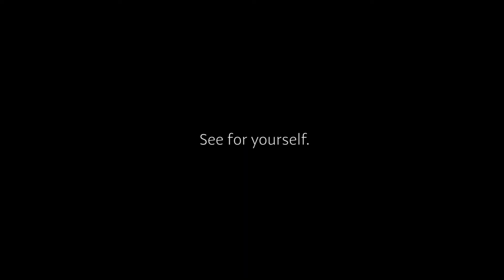Ka ‘Umeke Kā‘eo: See For Yourself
Ka ʻUmeke Kāʻeo is a Hawaiian cultural-based school that conducts all instruction in the Hawaiian language and is located in Keaukaha, Hilo, Hawaii Island. It began as a Department of Education Hawaiian Immersion program in 1987 and became a charter school in 2001.

Ka ‘Umeke’s place-based educational approach provides learners with opportunities to strengthen their connections to their community and nourishes a sense of belonging. This approach investigates culture, geographical features, resource issues, economic challenges, opportunities and community governance. Learners become engaged in activities that serve the community. Ka’ Umeke’s middle and high school academic programs are project-based and utilize the Keaukaha’s shoreline environment as laboratories to build 21st century skills including digital literacy, inventive thinking and interactive communication.

Through a partnership with the Edith Kanakaʻole Foundation Ka ʻUmeke continues to offer both students and staff innovative teaching and learning opportunities through utilization of Papakū Makawalu. Papakū Makawalu is an ancestral Native Hawaiian pedagogy that extracts terms from chants and stories and connects them back to natural phenomena. This process allows todayʻs Hawaiian to categorize, question, and observe nature through traditional terms and understandings. It also provides students with the skills needed to make connections between different disciplines, develop critical thinking skills, build a holistic understanding of the universe, and construct new knowledge.

With a 14 to 1 student-teacher ratio, Ka ‘Umeke inspires a lifelong joy in learning. Through inquiry strategies and in collaboration with their peers and teachers, students are taught how to ask questions, find answers, consult resources and reflect on their learning--all in Hawaiian. This culturally sensitive philosophy guides curriculum and instruction in all facets of the school.

Ka ‘Umeke’s curriculum integrates the Hawaiian arts, physical education and general education at all grade levels. Department of Education measurements of materials mastery is utilized, in Hawaiian language, to determine academic progress.

Enrollment in Ka ‘Umeke is free, as it is a public charter school.